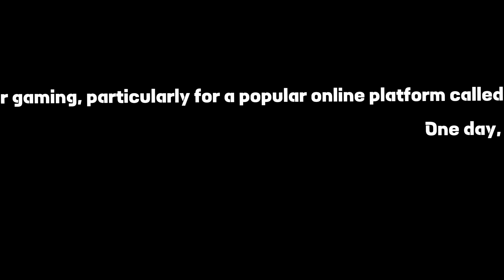How a person got rich from Playing roblox.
Once upon a time, there was a young teenager named Alex who had a deep passion for gaming, particularly for a popular online platform called Roblox. Alex spent countless hours exploring the platform, playing games, and immersing themselves in the creative opportunities it offered.

One day, while playing a game on Roblox, Alex stumbled upon a user-created game that was gaining popularity. The game allowed players to design and sell virtual clothing items for their avatars. Intrigued by this concept, Alex decided to give it a try and started creating unique and stylish virtual clothing items.

Alex quickly realized that their designs were gaining attention and popularity within the Roblox community. People started purchasing their creations, and word spread about their exceptional quality and creativity. With each sale, Alex earned a small amount of virtual currency, called Robux, which could be converted into real-world currency.

Motivated by their initial success, Alex dedicated more time and effort to refining their designs and expanding their virtual clothing line. They joined the Roblox Developer Forum, networked with other creators, and sought valuable feedback to improve their craft. Alex also learned about marketing strategies, leveraging social media platforms, and building a brand presence within the Roblox community.

As Alex's reputation grew, so did their customer base. Influential Roblox players began wearing their designs, showcasing them in their YouTube videos, and recommending them to their followers. This exposure propelled Alex's creations to new heights, resulting in a surge of sales and an increasing stream of Robux flowing into their account.

With their growing wealth of Robux, Alex explored various investment opportunities within the Roblox platform. They acquired virtual real estate, created their own games, and opened a virtual store to sell not only their clothing items but also other virtual products created by talented designers they had connected with along the way.

As time went on, Alex's success on Roblox transcended the virtual world. They were featured in online publications, invited to speak at Roblox events, and even received sponsorship deals from major gaming companies eager to collaborate on special projects.

Eventually, Roblox itself recognized Alex's extraordinary achievements and invited them to become an official Roblox partner.

Through their hard work, creativity, and dedication to their craft, Alex had not only become rich in Robux but also built a successful virtual empire within the Roblox platform. Their story inspired countless other aspiring creators, proving that